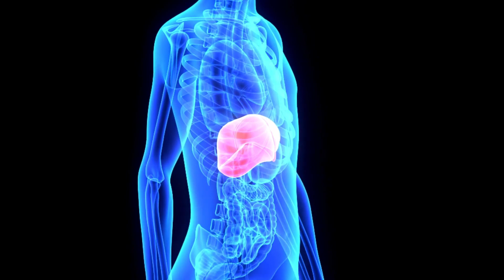HIGH BLOOD PRESSURE-causes according to TCM.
What are the causes of high blood pressure according to traditional Chinese medicine?
Do you feel stressed out? Or are you suffering from any SYMPTOM right now?
RELAX and experience immediate RELIEF from your symptoms/disease with
Ooomsuum Relaxation©🎵🎧🎶🙏💚

Welcome to Ooomsuum Health©
Get valuable and interesting health inspirations and knowledge about:
 western and medial medicine, tcm (traditional chinese medicine), modern healing methods,
 nutrition and simple do-it-yourself solutions for self-healing.💮

"The sum of the different healing methods ultimately brings the cure".
                                     Quote Ooomsuum Health©
Soundtrack:🎶 Fern by Ann Annie(Youtube Audio Mediathek)
‼️‼️This video is copyright and may not be used without authorization!